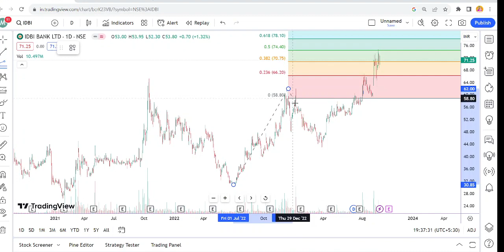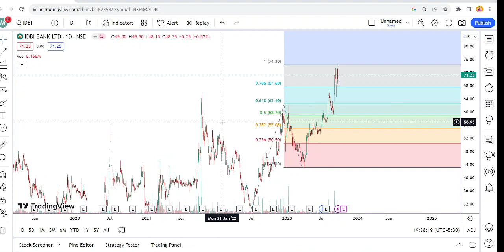IDBI Bank share latest news | IDBI Bank latest strategy | IDBI Bank price analysis|IDBI Bank chart